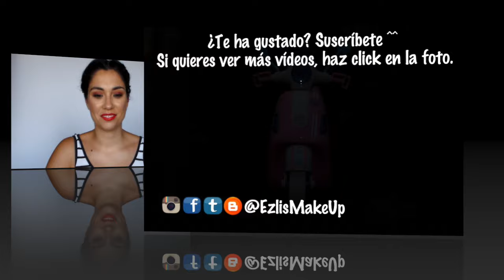El Acabose Abril-Agosto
Poneos cómodos porque en este último vídeo de productos terminado os enseño un montón de productos que he acabado desde abril. Un beso^^

Labial: Paleta de labiales 03 THE REDS tono naranja, NYX
Camiseta: Mango (old)
Manicura: 40 Lovey Red, Depend Gellack
Reloj: Quarz

SÍGUEME

Edito con iMovie13
Música Original: Youtube Library
Cover Up: Adrian Ull al saxo.

NOTA: los comentarios están sujetos a aprobación. Cualquier falta de respeto supondrá la eliminación del mismo y bloqueo del usuario.